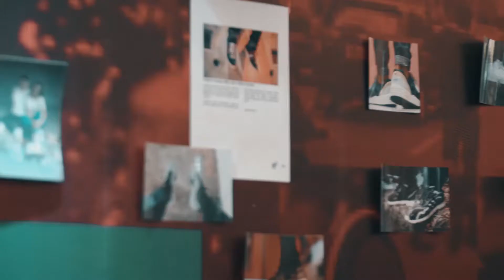Solexhibition - The 5th Solexhibition (60s Version) - 2018